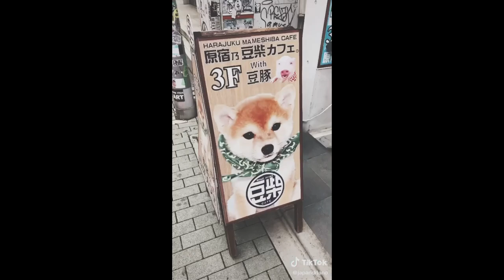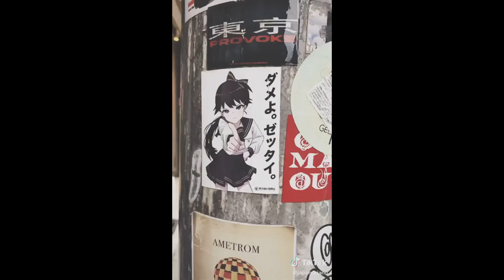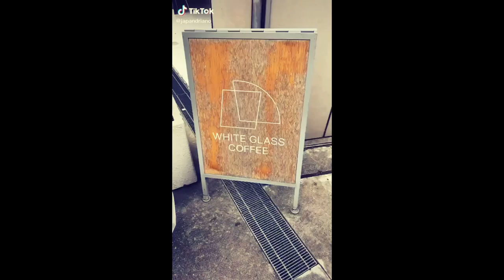Explore Japan the land of anime, cherry blossom and one of the top tourist destinations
“いらっしゃいませ”!Enjoy the stock footage of Japan.
Wonder in Akihabara where you can find various Anime stores such as Sega. Explore the place at nights or on days to experience the true beauty of the place. Walk around Osaka. Mesmerize Tokyo Sky Tower. Embrace the Sakura Season with the beautiful Cherry Blossom. Cross the busiest Shibuya Cross. Sip your coffee on a rainy day inside of a cafe in Tokyo in Ghibi style.

Video:Japandriano Tiktok
Song: Youtube KLN Prod